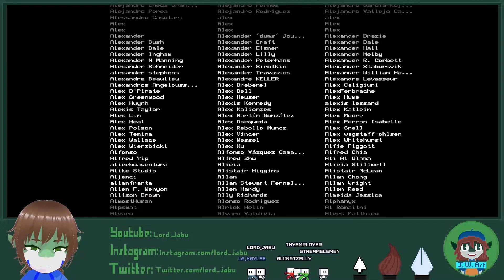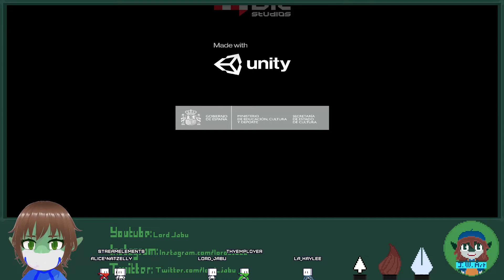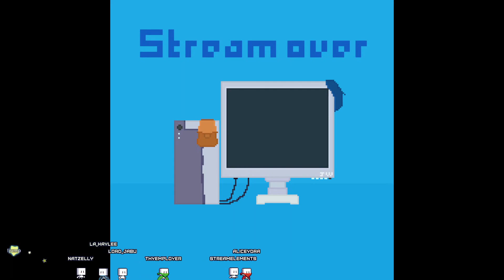Sparks and dimensional slugs - Moonlighter finale stream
The tale of the moonlighter comes to a close for now as we have seen what lies beyond the fifth gate.